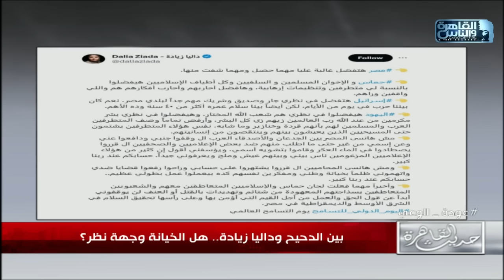خيري رمضان يشيد ب الدحيح و باسم يوسف ويهاجم داليا زيادة : ستظلي محتقرة لانك فرطتي في عروبتك